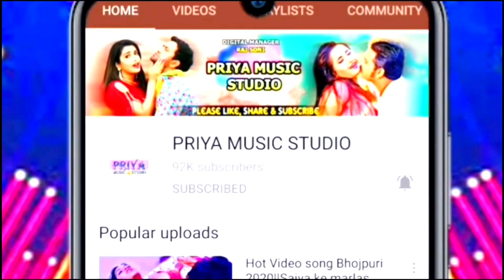Hum dho deb Jawani sabun se sunny singh aart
Singer-:Sunny Singh
Writer-: Rajan Ranjan
Music director-: Raj Soni
Producer-:  Raj soni
Label-: Priya Music Studio

Khushboo Uttam Stage Show A Darling Mile Na Aiha Sasurari me.
, Bhabhi, Leaked, Khesari Lal Yadav, Full Hd Upcoming, Lips Scene, Dinesh lal yadav, Priya Sharma, nirahua, item dance, hot videos, Love songs, Romantic Hits, 2022 hits, Top Song, Hits Song, Latest Hit song